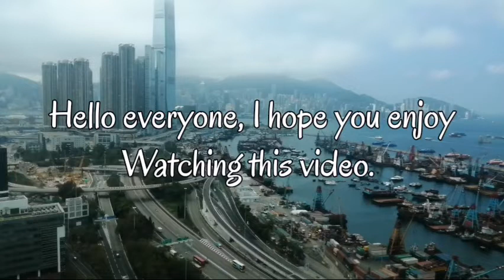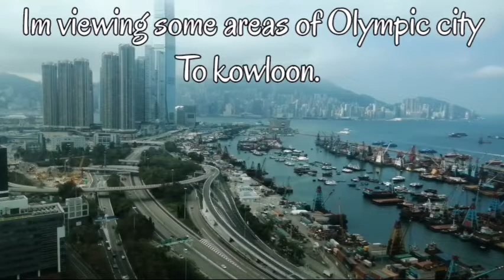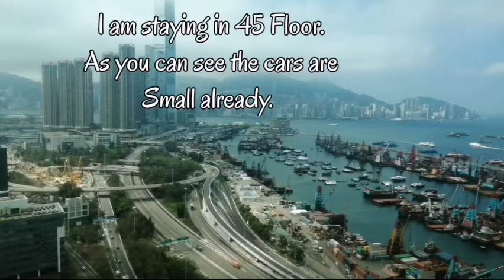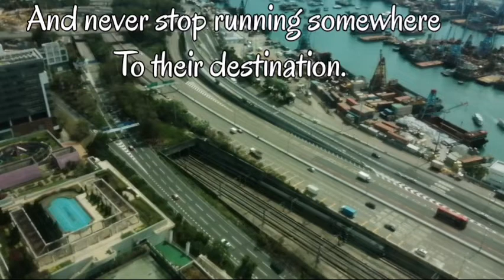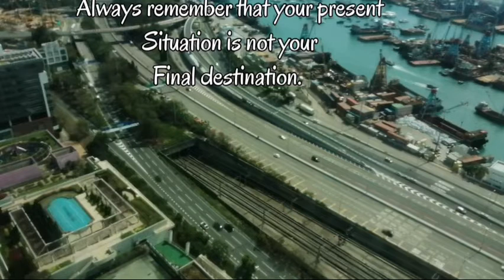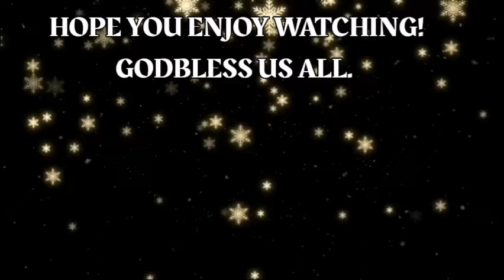The destination of life by DC